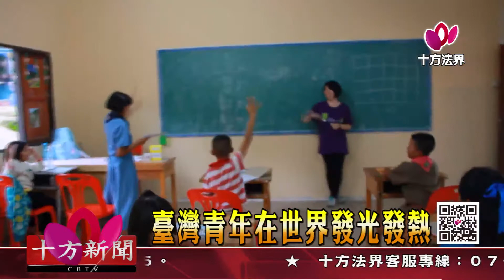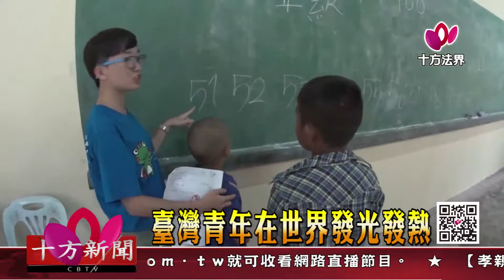十方法界》20170824臺灣青年在世界發光發熱